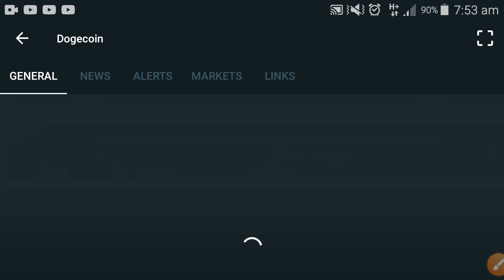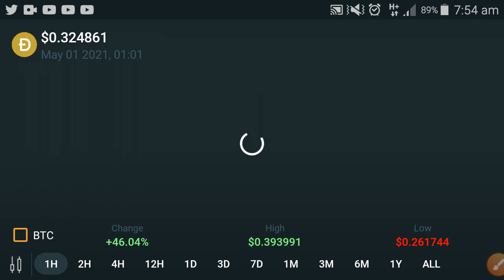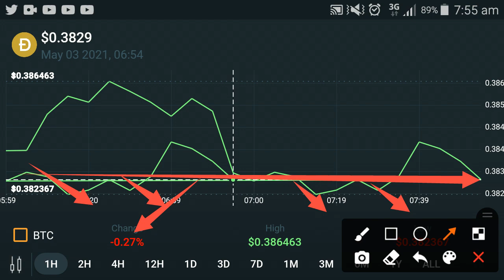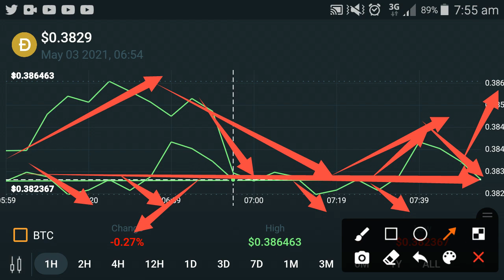DOGECOIN - Do This otherwise You lost! || Dogecoin price prediction || Doge news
In this Video i am gone to show you Dogecoin May 2021 price target? || Dogecoin price prediction || Dogecoin news

dogecoinnews

We Uploading following types of videos:
1) Andriod Apps , Andriod Problem , Andriod Tips and tricks
2) Computer Helps ANY kind of Related Pc Apps , softwere , Online Web and Social Problem.
3) YouTube Related For Example Channel Growing , channel Monetization , Tips and Tricks for viral video.
4) Andriod Apps Review
5) All Social Media Growing , Problems , Tips and tricks Etc.
Some Extra

YouTube Promotion
2) COMMENT ( Random comment )
3) SEE EVERY DAY MY CUMMUNITY POSTS

2 ) How to gain subscribers fast | How to Get subscribers on YouTube | increase subscribers fast 2021

3 ) New Earning App 2021|| How to Make Money Online || Watch videos Earn money || Easy way to earn money

4 ) New Earning App 2021/ Watch video earn money / Money Time app sy paise kaise kamaye